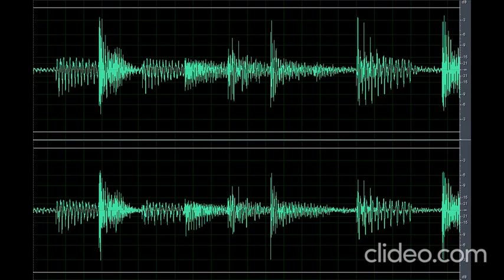Sound Scary Evil Man Laugh (Nakakatakot)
Download the scary sound evil man laugh (Nakakatakot) clip OR CLICK here if the shortened link is no longer working